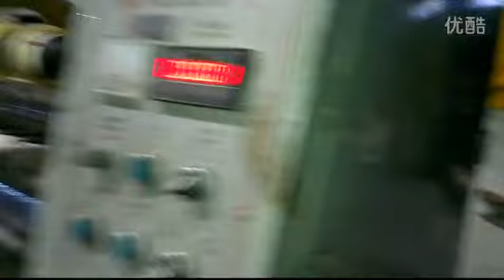B&W GUOLIAN - A RUNNING BOPP TAPE MAKING FACTORY WITH OLD AND NEW TECHNOLOGY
Good Day!

I Am Happy To Introduce My Self As A Manufacturer – Exporter Of Innovative Polythene Products Having Factories At Sivakasi, Tamilnadu, India And Operating Market And Offices At China, Dubai And UK.

I Am From A Traditional Printing And Packaging Family(1957) And Having Myself  20years Of Experience In Printing And Plastics Field.

To Know More About Our Group!
In This Opportunity I Like To Introduce Mr.Li Guoliang, M/s.Guolian Machinery Co.,Ltd , CHINA As A Traditional And Specialized Mfr-Exporter Of Fully Automatic Adhesive Tapes And Allied HIGH SPEED and HIGH PERFORMANCE Specialized Coating Lines.

With The Pride Presence Of 20 Years In The Gum Tape Market Manufacturing And Exporting To Various Countries Around The Globe and To Develop New Entrepreneurs and also serve to elevate the Existing Tape Mfrs We Made Collaboration With This Manufacturer With The Concept Of “Chinese Technology Meeting Indian Manufacturing Conditions”.

With Of Motive of Introducing China’s Advanced Technology At An Economical Budget Into the Indian Market, legal setting of INDIA FACTORY is under process and like to start its COMMERCIAL PRODUCTION from this Accounting year from our place!

At present the machines are Manufactured and Exported from CHINA MOTHER FACTORY.

So I Guarantee Our Quality at All Time and Assure My Presence with The Guidance and Service Support in INDIA to Become a Successful Entrepreneur and make your business a Profitable one.

In This Connection We Proud To Share Before Your Good Self The Pictures And Videos Of B&W-Guolian's 500B & 500D Fully Automatic Bopp Tape Making Line With Semi Automatic Core Cutter And Doctor Re-winder At Your Budget!

Excellent Machine Features Are - Low Investment! - High Configuration with Operator Friendly! – Very Low power Consumption! - Only One Labour! -Guaranteed Service At Your Door Steps! in Sivakasi, Tamilnadu, India for make the customer stress free and money Guaranteed business class machines from CHINA – Friendly Approach at all time!

Also Customized Sizes of Various Coating Machines and Specialty Coating Lines such as PVC INSULATION TAPE LINE, MASKING TAPE LINE, PAPER TAPE LINE, SPECIALITY MEDICAL TAPES, PE PROTECTION FILMS, Etc., is also Available!

You are welcome to Visit Our Mother Factory in CHINA!

Have A Wonderful And Wealthy Year 2015!

Thanks & Regards,
Jean Prabhu

Black & White ~ Basic Colors of Life!